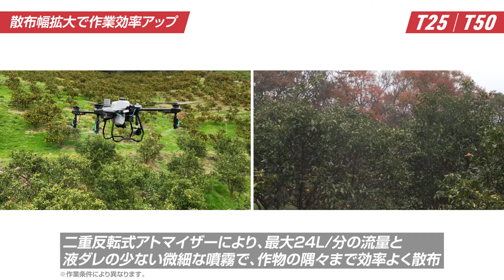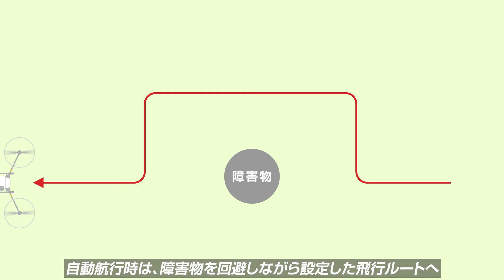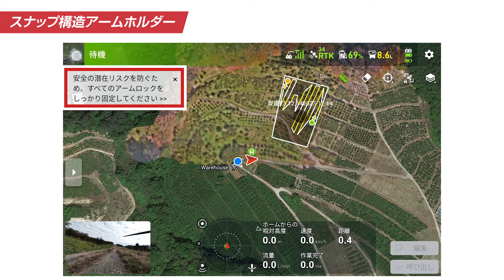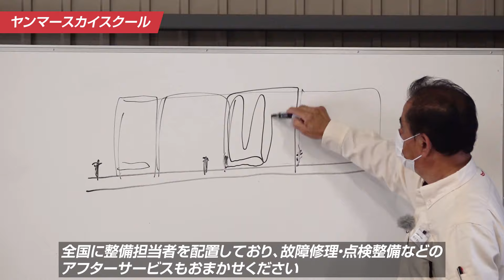農薬散布用ドローン T10/T25/T50 プロモーション動画（産業用マルチローター）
狭小田・中山間地農業から大規模農業まで、幅広い農薬散布のニーズに対応する産業用マルチローター（農薬散布用ドローン）に、最大クラスのT50が登場！

中山間地農業から大規模農業まで幅広いニーズに対応するT10、
長時間飛行と大容量・高精細散布を実現したT25、
高能率と高精度を兼ね備えた革新的なT50の幅広いラインアップが

重労働の防除作業をサポート。
防除作業の省力化を実現します。